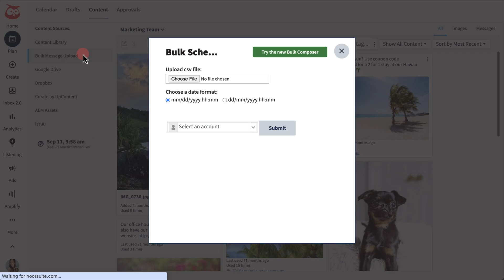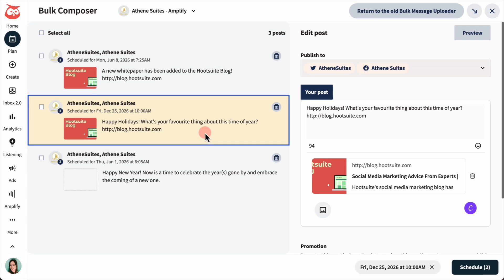Scheduling Messages in Bulk Using Hootsuite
Posting and scheduling messages on a daily basis to multiple social profiles can be time consuming and inefficent. In this video, learn how to use Hootsuite's bulk scheduling feature, which gives you the ability to easily schedule hundreds of posts in advance.